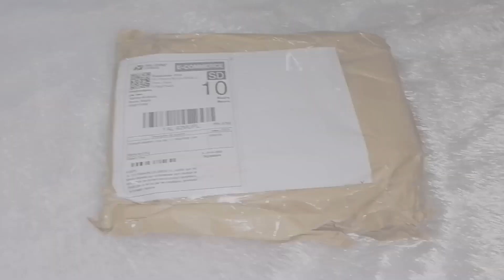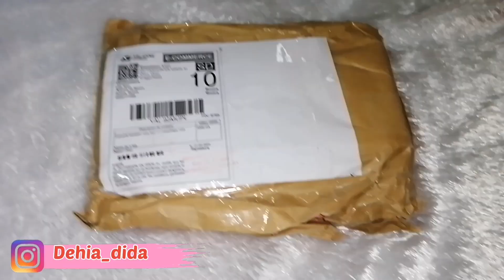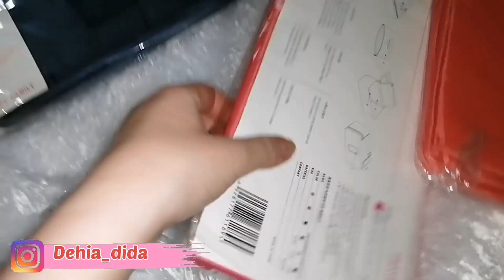كيفاش نتهلى في شعري قبل عرسي😍زيوت طبيعية100٪،مشترياتي👗خرجة.